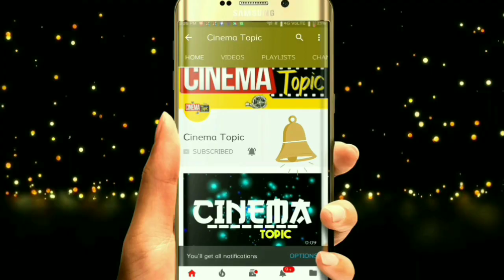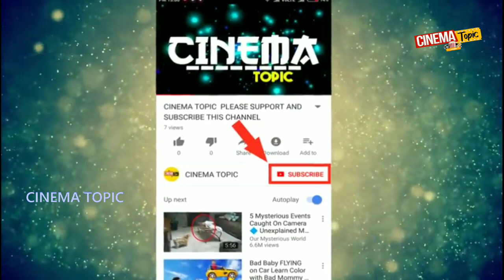Rangasthalam movie 42 days collections| Rangasthalam 42 days box office collections| Rangasthalam c